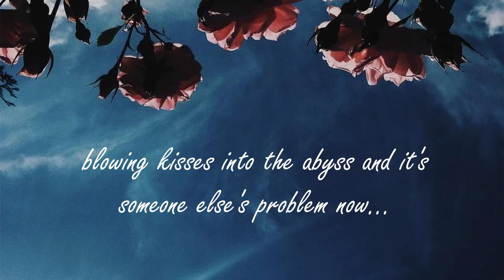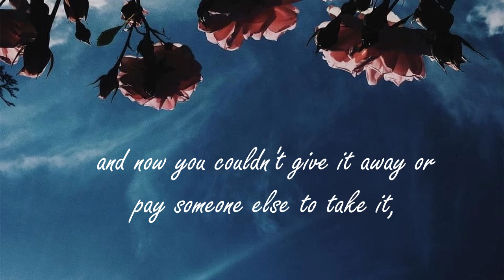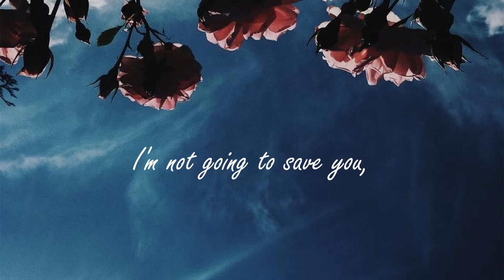ROAR - I'm Not Going to Help You (lyrics)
Music: I'm Not Going to Help You, by the band Roar, from their album Diamond Destroyer of Death.
Neither the image nor the audio belong to me.

I got the lyrics from Roar's bandcamp. Check it out!

My list "Diamond Destroyer of Death by Roar (lyrics)" is completed! The whole album is there for you to enjoy. Have a great time!